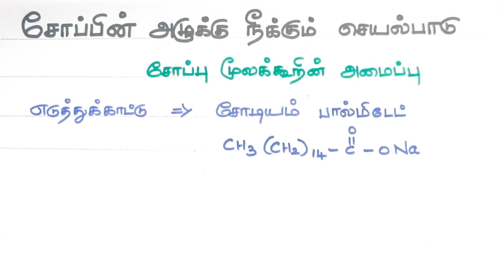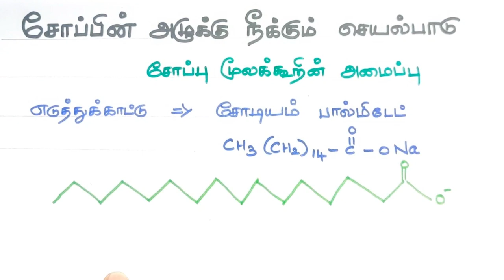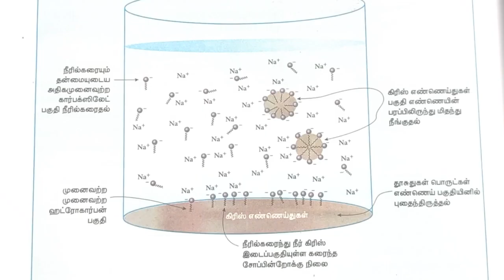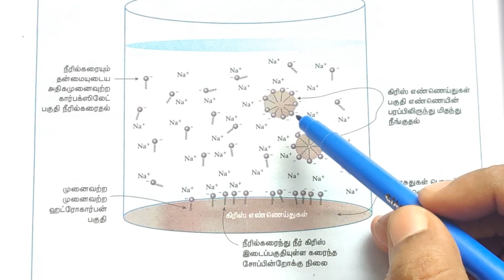அவாவே/சோப்பின் அழுக்கு நீக்கும் தன்மை